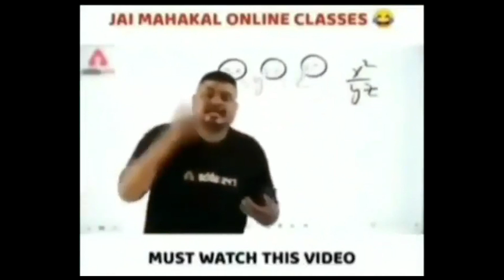Types of People meet Traffic Police | Behind The Scenes | VLOG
If not, please provide me with your feedback in the comment section to make further improvements.

Types of People meet Traffic Police | Behind The Scenes | VLOG | PART3